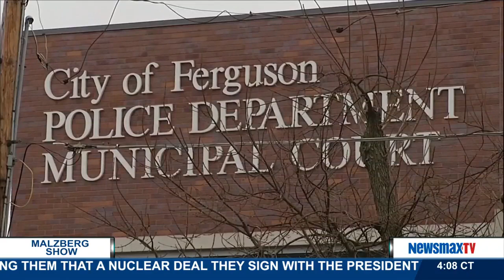Malzberg | Jeff Roorda, Spokesman, St. Louis Police Officers Association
Spokesman, St. Louis Police Officers Association and Former Member of Missouri House of Representatives joins Steve to discuss the fall-out from DoJ Ferguson Report on local police and his friend Darren Wilson.